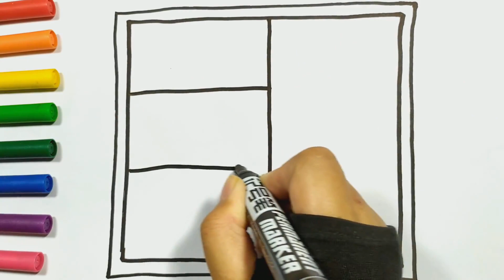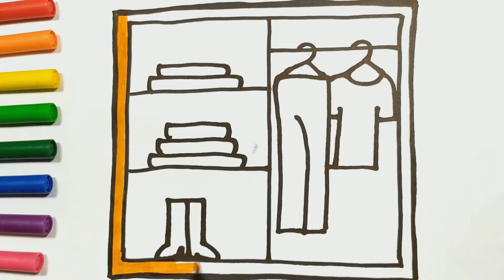Closet Drawing, Painting and Coloring for Kids & Toddlers